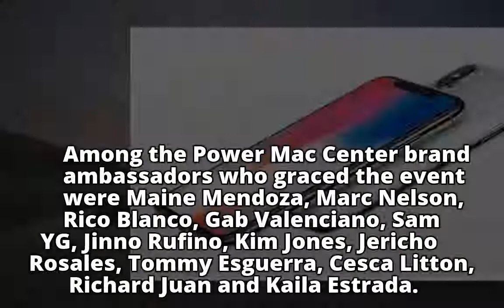iPhone X at Power MaciPhone X at Power Mac